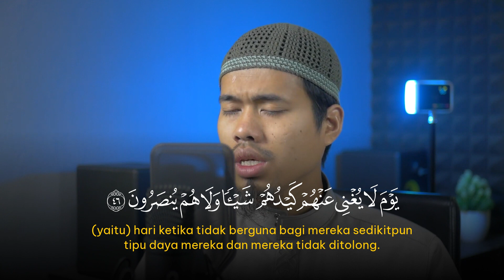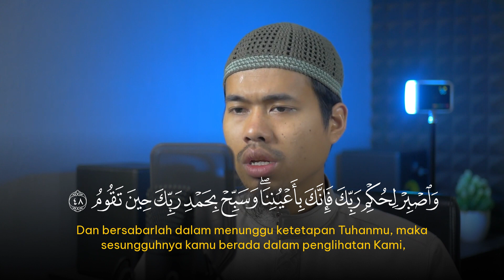MUROTTAL SURAH AT THUR FULL - JUZ 27 || Abu Dihyah